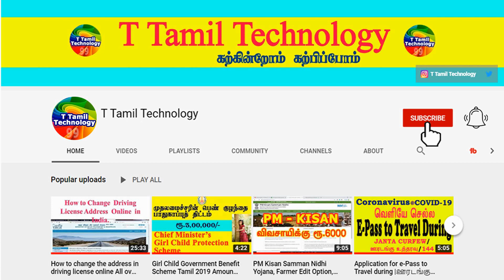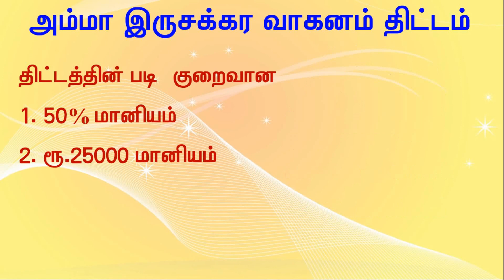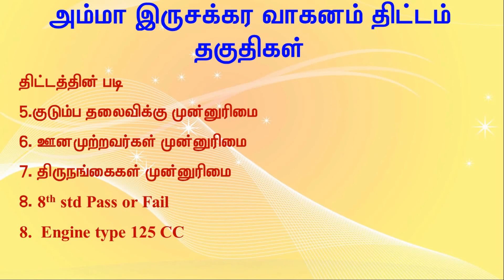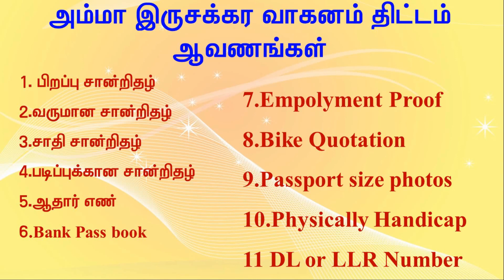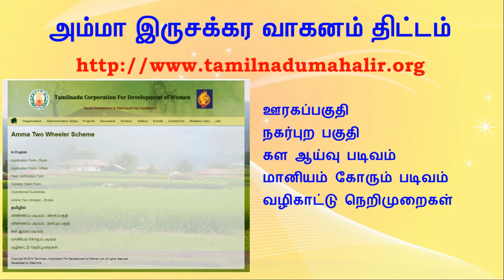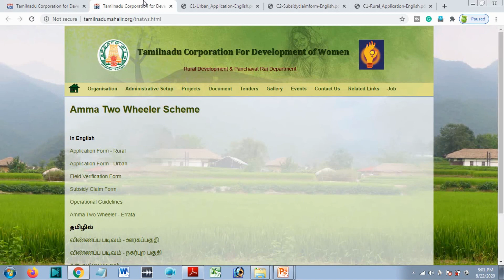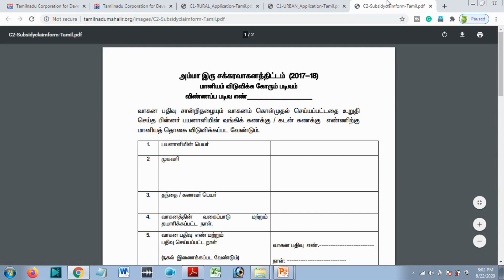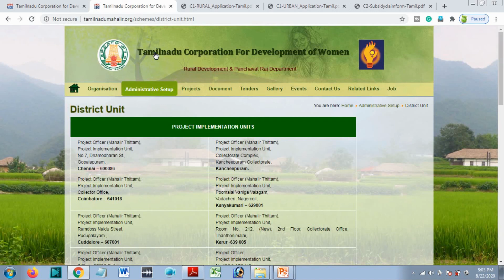2020 -2021 அம்மா இருசக்கர வாகன திட்டம் | Tn Amma Two Wheeler Scheme How to Apply Online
how to apply for the amma two-wheeler scheme in Tamilnadu and how to fill the application form
0:56 Scheme Subsidy
1:43 Eligibility Details
2:53 Required Documents
5:49 Application Form Filling
7:59 Contact Officer Details

@T Tamil Technology